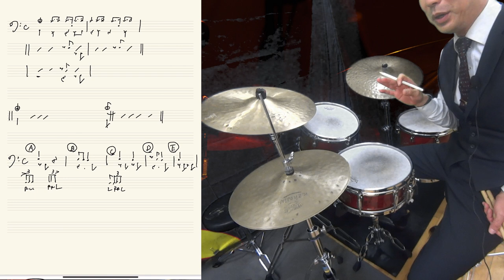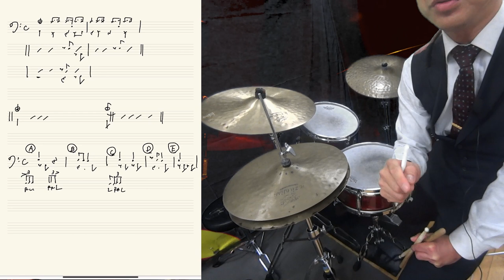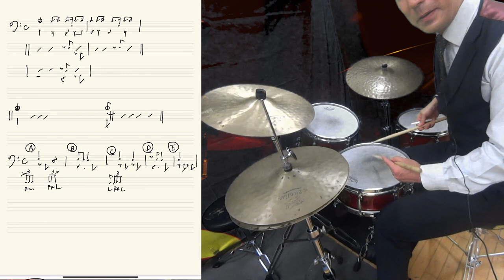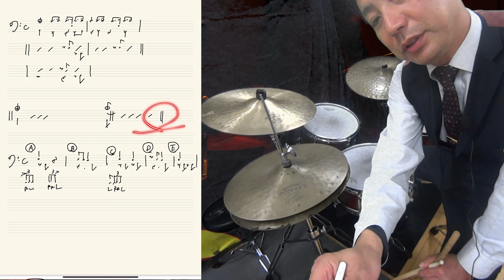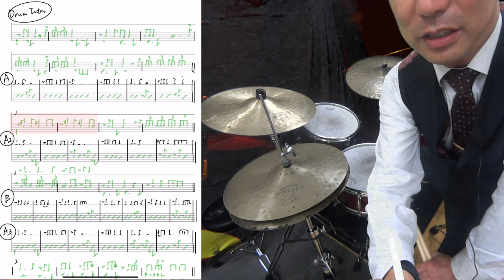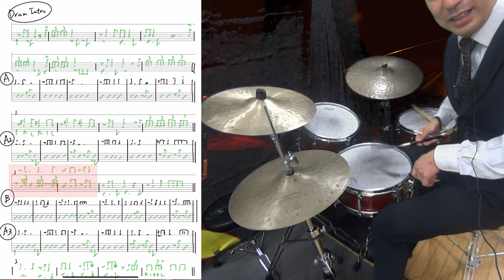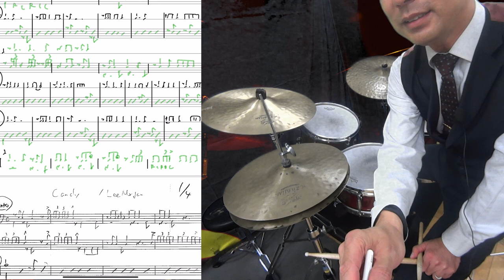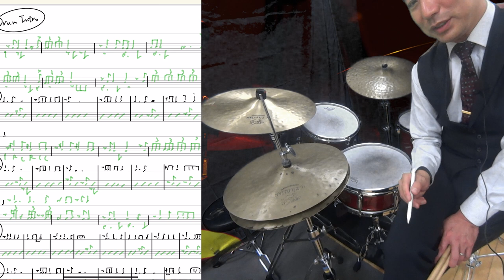ジャズの耳コピってちょっとコツがいります！ピアノ、ギターのコンピングの耳コピも同じ！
ジャズドラムの耳コピはロックとちょっと違ってコツがいります。
メロディとセットで覚えないと全く意味がないのです。
あと、よくでてくるボキャブラリーを覚えてないと
時間がかかりすぎたますし、
音が埋もれて聞き取れない部分は予測しながら取らないといけないです。

僕なりにたくさんやってきたコピーのやり方から
効果的な方法を紹介します。

【参考動画】

ジャズドラムの耳コピってちょっとコツがいります！